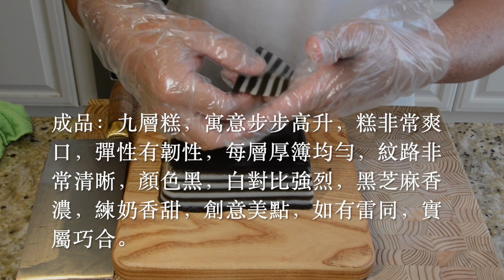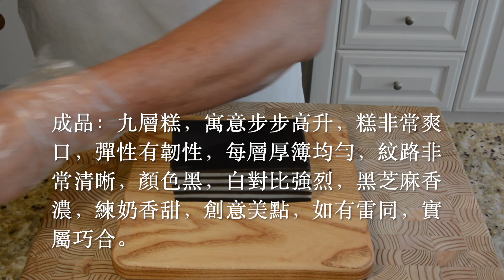[芝麻練奶/九層糕]-傳統九層馬蹄糕，寓意好，步步高升，逢年過節特受歡迎，可可粉，焦糖多種做法，我這次特別融入新元素，黑芝麻醬，顏色上突破傳統，強烈黑白對比，紋路更顯眼清晰，風味更獨特可口。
這款新穎的黑芝麻，煉奶九層糕，值得推薦，無論，色香味型都是無可挑剔，糕體，爽滑，軟硬適中，有彈性韌性，層次分明，均勻。色彩對比強烈，濃濃香味芝麻，香甜可口練奶，很完美搭配，混然一體而成九層糕吃過令人返尋味。創意美點，如有雷同，實屬巧合。

配方：馬蹄粉150克，白糖300克，淸水1000克。練奶3湯匙，黑色芝麻醬4湯匙。

KitchenAid攪拌機 / stand mixer
義大利Ruffoni廚具 / Ruffoni cookware
德國Berndes廚具 / Berndes cookware

To purchase selected ingredients and tools used in this and other Chef Du's videos, please visit our Amazon

English subtitles may be added after 10k+ views or 1000+ likes.